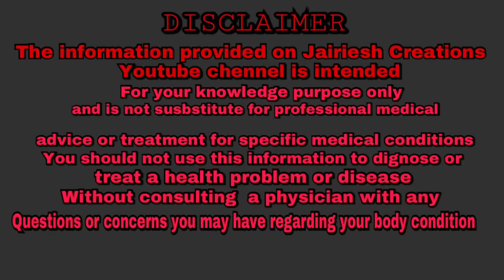ஆண்கள் ஜாதிக்காய்யை சாப்பிட்டால் போதை வரும்/ கண் கருவளையம் மறையும்/ஜாதிக்காய் மருத்துவ பயன்கள்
அனைவருக்கும் வணக்கம்